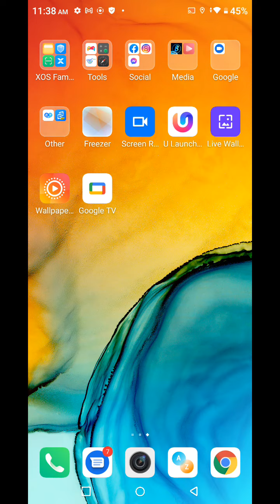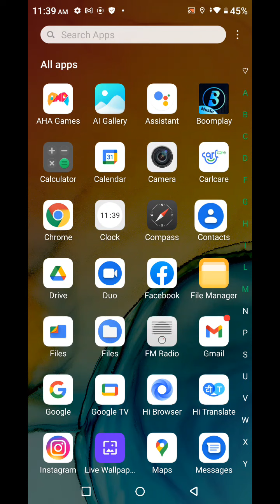Infinix note 12 Contact Show Contact , Sim Card Contact Setting In Infinix note 12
How To Show Sim Card Contact In Infinix note 12,
How To Show All Contact In Infinix note 12,
How To Show Gmail Contact In Infinix note 12,
How To Show All Contact In Infinix note 12 Setting,
Infinix note 12 Mein Contact Save Kaise